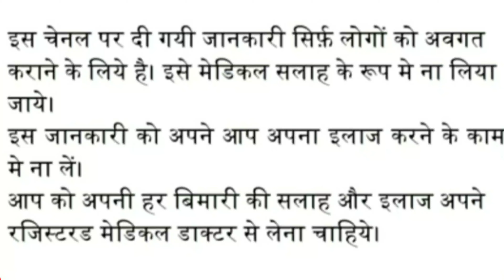(Duphalac,Looz)-कब्ज़ की दवा कैसे काम करती है.Side effects and doses in child, adults and pregnancy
Here in this video we will get to know about how syrup lactulose works in constipation.
All the brand names of lactulose like duphalac,evict,looz, livoluk,emty work in a same manner.
side effects of syrup lactulose,dose of syrup lactulose in kids and adults and pregnant women,
Whether lactulose be given to diabetic patients or not..
what are the extra precautions taken while taking this syrup.
Whether lactulose is safe in pregnancy and breastfeeding or not...all these things we will get to know in this video.